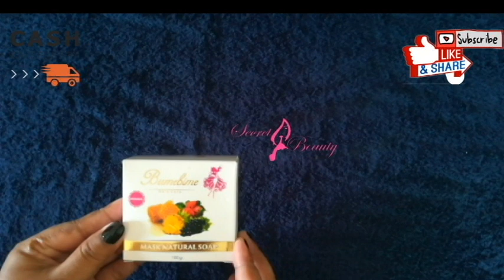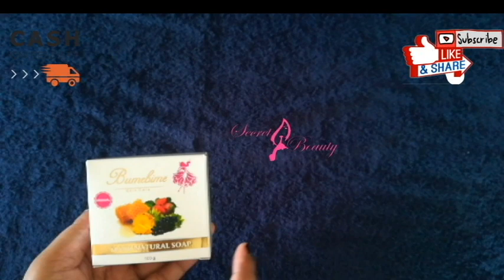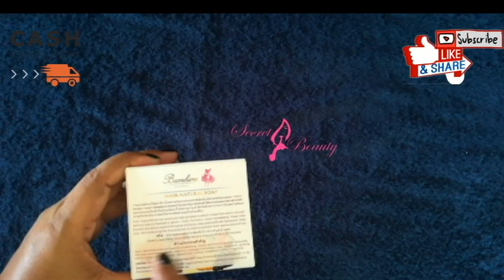bumebime shop Real Review | Live Result | Benefits| পুরা শরির ফর্সা করে প্রথম ওয়াশেই।